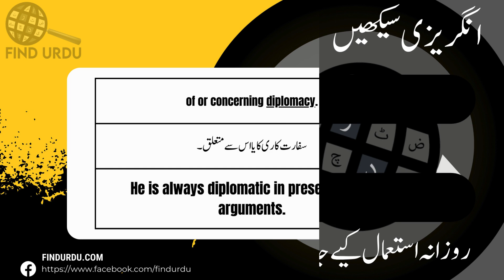Diplomatic Meaning in Urdu With Explanation | Diplomatic Ka Kia Matlab Hota Hai | Urdu/Hindi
In this video, we will delve into the meaning of the word "Diplomatic" in Urdu. We will explore the different ways in which the word is used, and what it means to be truly Diplomatic. From its origins to its contemporary usage, we will cover the many nuances of the word "Diplomatic." Whether you're a native Urdu speaker or simply looking to improve your English language skills, this video is perfect for you! So be sure to watch to learn more about the meaning of "Diplomatic" in Urdu.